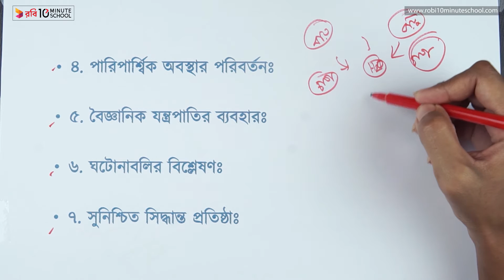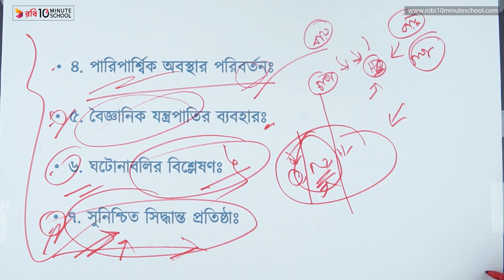০৭.৩৩. অধ্যায় ৭ : আরোহ অনুমান ও আরোহ অনুমানের ভিত্তি - পরীক্ষণের বৈশিষ্ট্য [HSC]